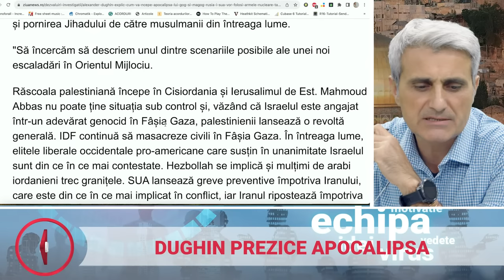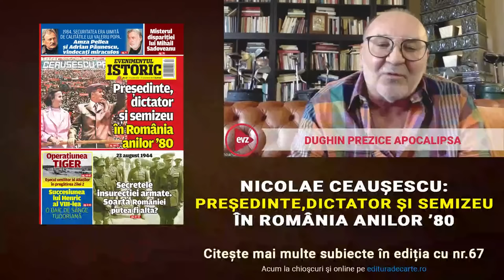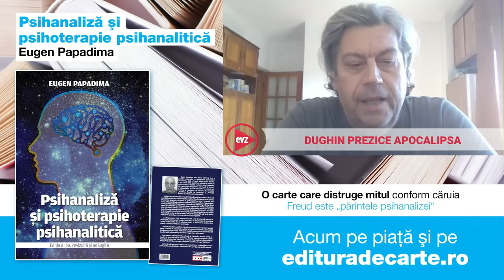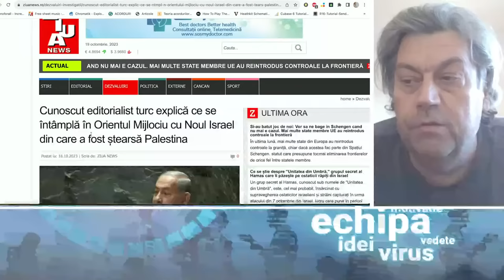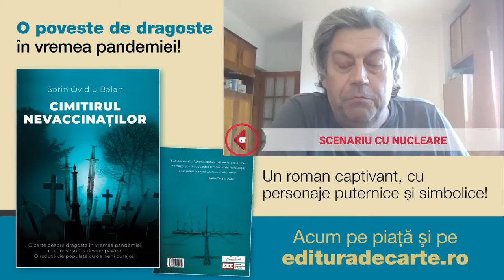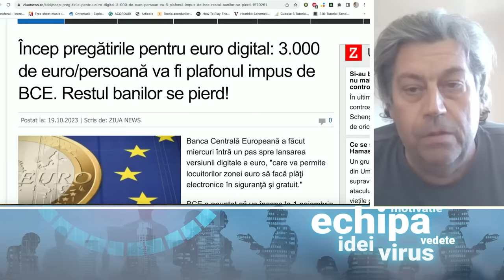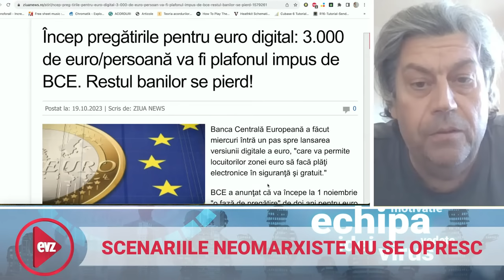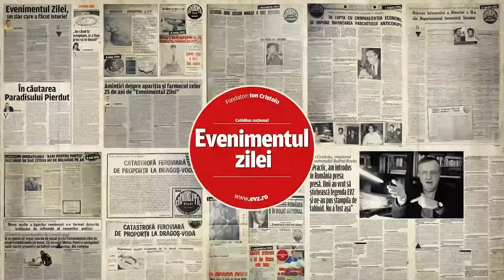Dughin prezice Apocalipsa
🔔Te alături canalului nostru și ai acces la informații unice:
Alexandr Dughin afirmă că situația din Orientul Mijlociu va degenera, iar SUA și Rusia vor folosi armele nucleare tactice. În Israel, mai spune Dughin, se va distruge moscheea Al-Aqsa, pentru a începe construirea celui de-al treilea Templu, ceea ce va conduce la o răscoală în lumea musulmană și la pornirea Jihadului de către musulmanii din întreaga lume. De aici pleacă discuțiile din podcastul HAI Live cu Turcescu în care sunt prezenți Bogdan Comaroni și Tavi Hoandră, dar numai cine ascultă și privește tot dialogul celor trei jurnaliști află și unde se ajunge la finalul acestei întâlniri! De la 12.00 suntem live pe canalul de YouTube HAI ROMÂNIA și pe pagina de Facebook evz.ro
Suntem aici: